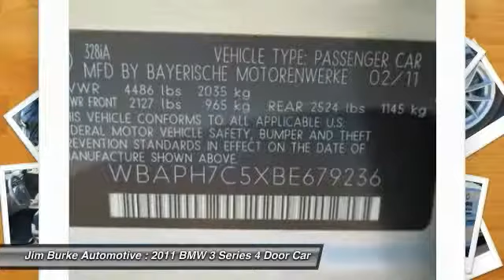2011 BMW 3 Series Birmingham AL NS15665A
2011 BMW 3 Series 328i

*New Arrival* *Automatic* *Low Miles* *Keyless Start* *Security System* *Rain Sensor Wipers* *Popular Color* *Call Dealer to confirm availability, and schedule a hassle free Test Drive.* * All of our vehicles are researched and priced regularly using LIVE MARKET PRICING TECHNOLOGY to ensure that you always receive the best overall market value. Jim Burke! Where THE SALE NEVER ENDS!